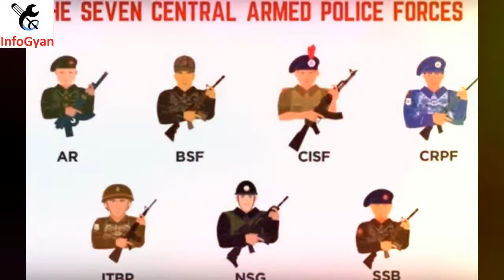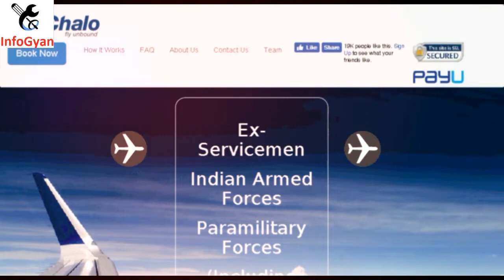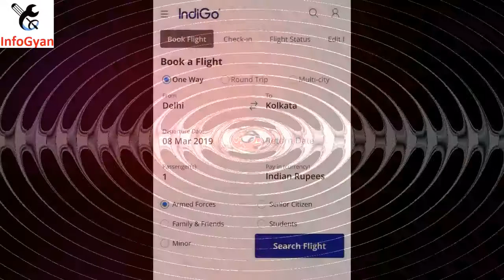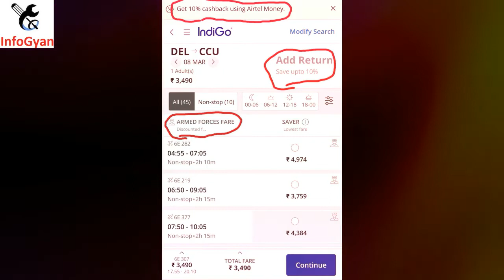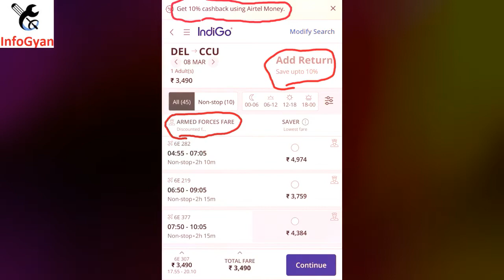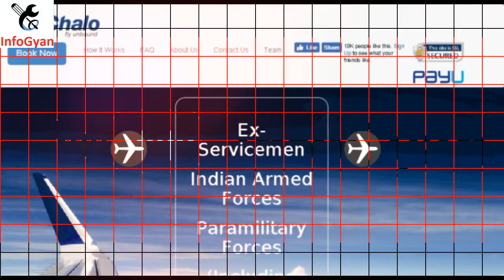Defence quota flight ticket कैसे ऑनलाइन बुक करें तो मिलेगा ज्यादा फायदा || Paramilitary, Army, Navy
How To Book Flight Ticket In Defence Quota Online With Discount Hindi 2019

How to book flight ticket in defence quota online with discount || Flight ticket booking defence

Defence quota se Book flight with 50% conssesion_youartists

All Defence Air Fares on One Platform - udChalo

Claim Your Quota and Book Conform Ticket [Hindi]

How To Book Flight Ticket In Defence Quota Online With Discount Hindi 2017

armed forces discount flights
air india defence quota
indigo flight booking for defence personnel
defence quota in indigo flights
defence quota
defence quota in spicejet
defencequota in spicejet airline
air ticket booking for defencepersonnel